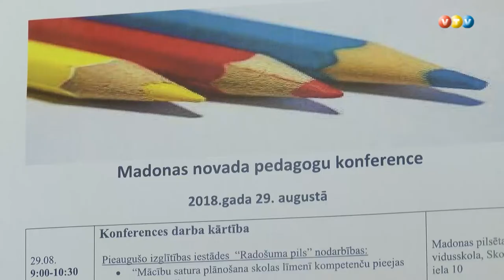Pedagogu konference Madonā